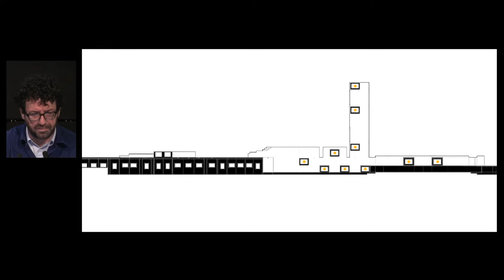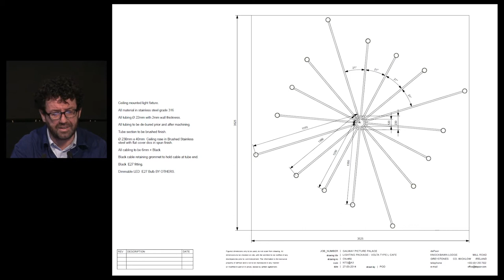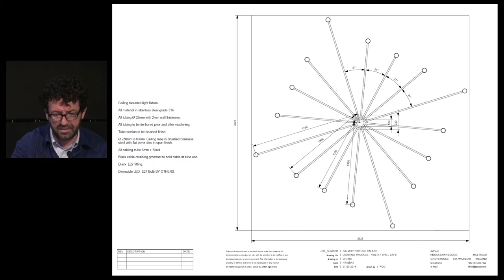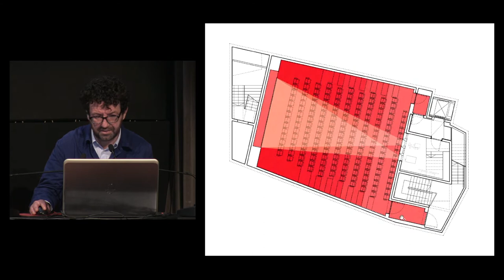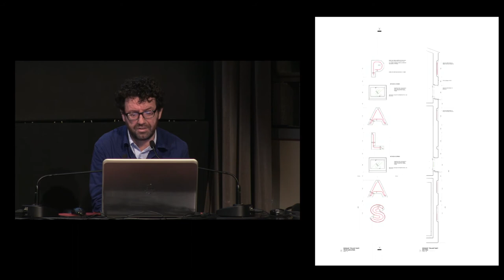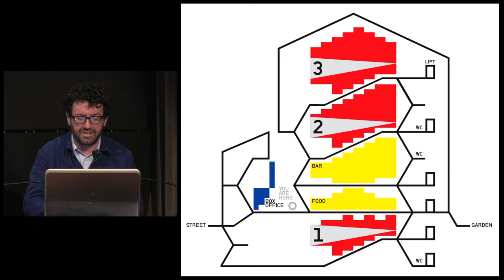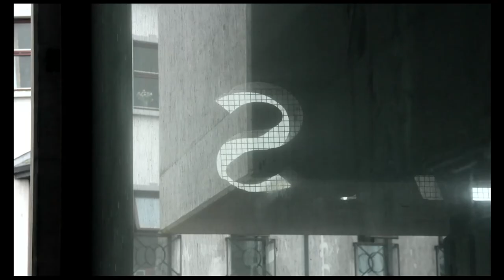Tom de Paor, Greystones (EN)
Lundi 12 novembre 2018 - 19h